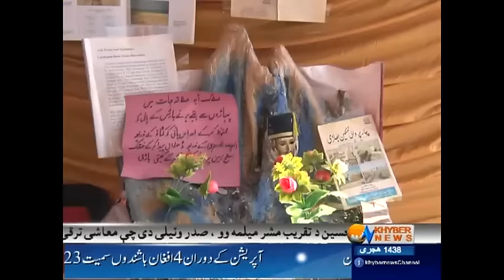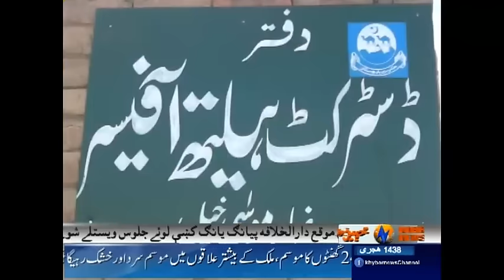Khyber News Headlines 9:00 PM - 17 December 2016| KA1